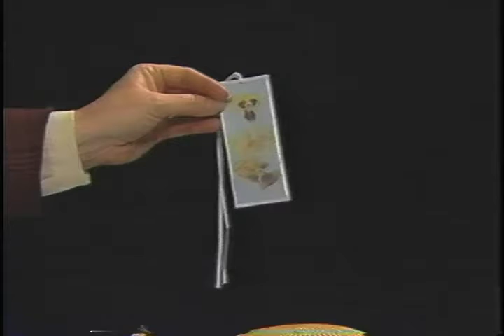NORTHERN LIGHTS #233 - Anne of Green Gables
Carolyn Strom Collins and Christina Eriksson, co-authors of THE ANNE OF GREEN GABLES TREASURY, a compilation of resources about the famous children's books and television series, are interviewed by Children's Librarian Kathleen Baxter. (28:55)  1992